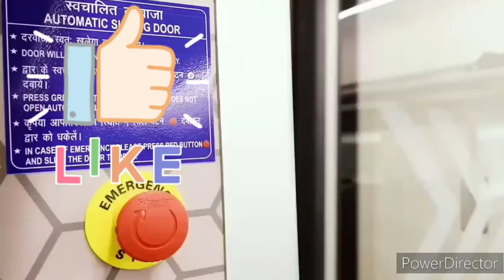'New Color' for वंदे भारत 2024🔥Vande Bharat trains could soon change to orange-grey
CHENNAI: The Vande Bharat trains may soon lose its iconic white and blue livery as railways plans to give the train sets a new colour code. The rakes that will be launched in the coming months may sport an orange-grey look.
Rapid rail
aircraft manufacturing
Indian Railways
MRIDC
hydrogen fuel
industrial applications
TRACKING SYSTEM
longest tunnel
cheapest electric car
Tata Nano